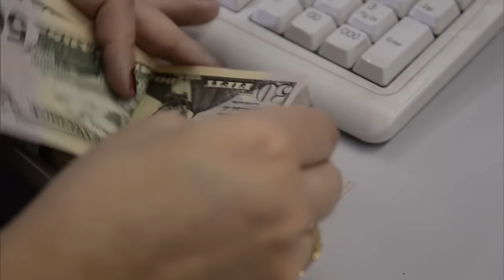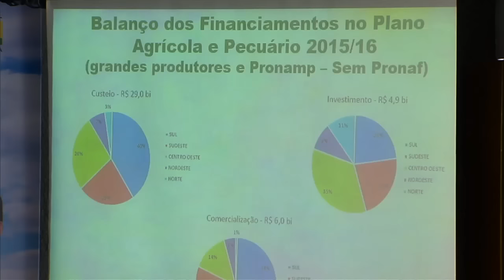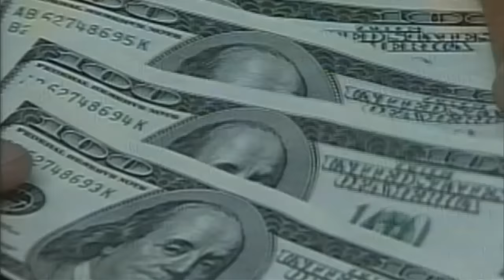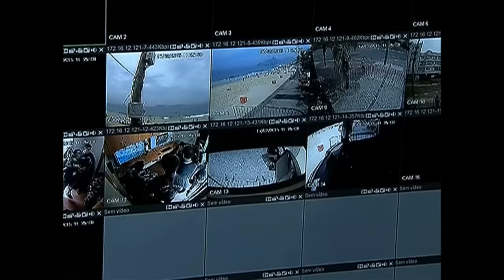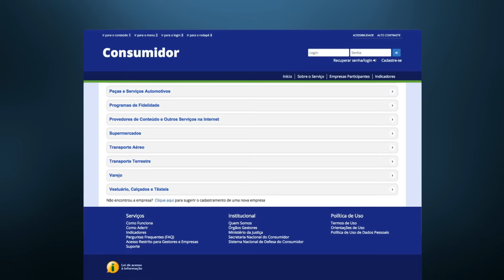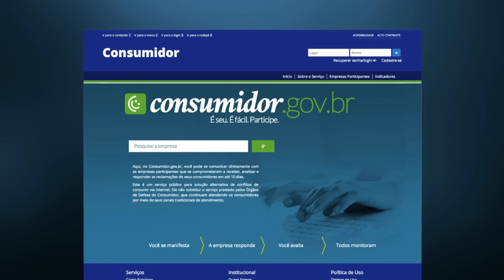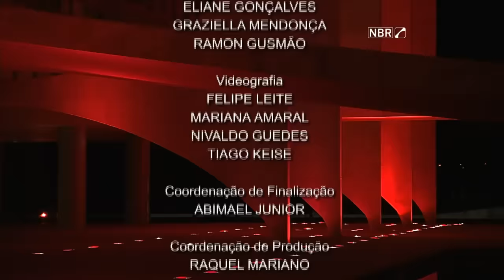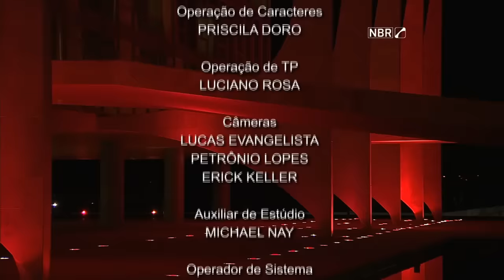Jornal NBR Notícias na Íntegra - 9 de outubro